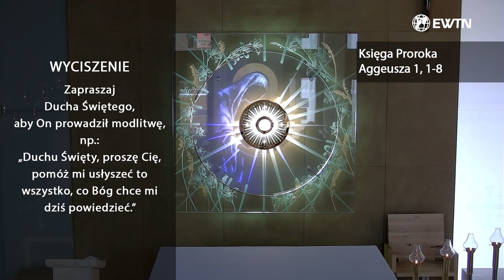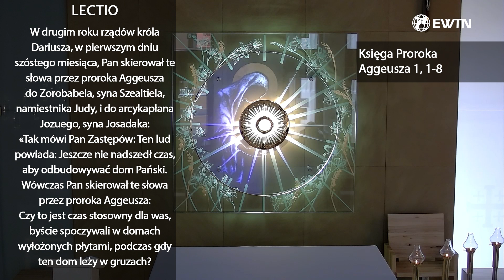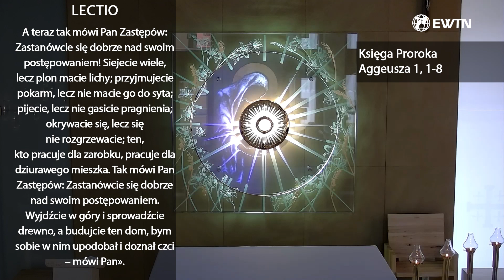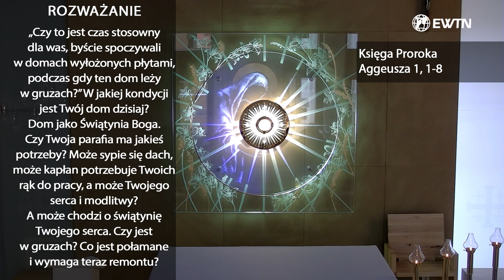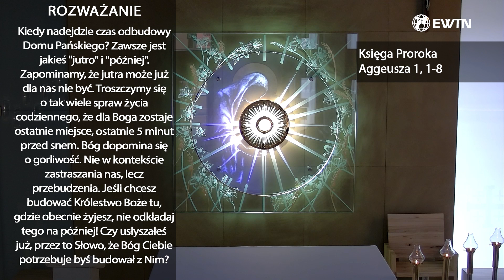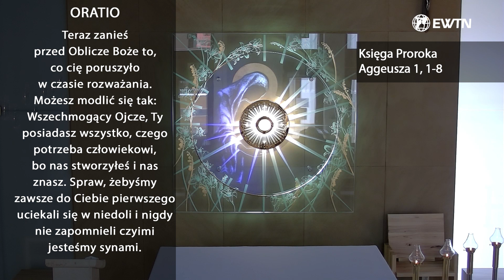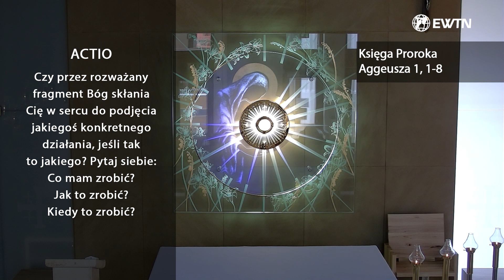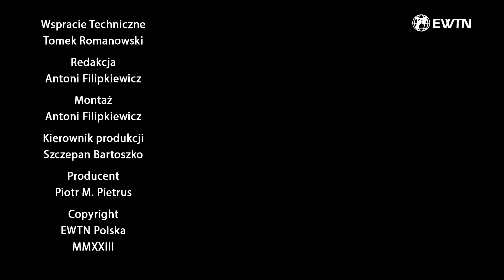EWTN Polska | Lectio divina (28.09.2023)